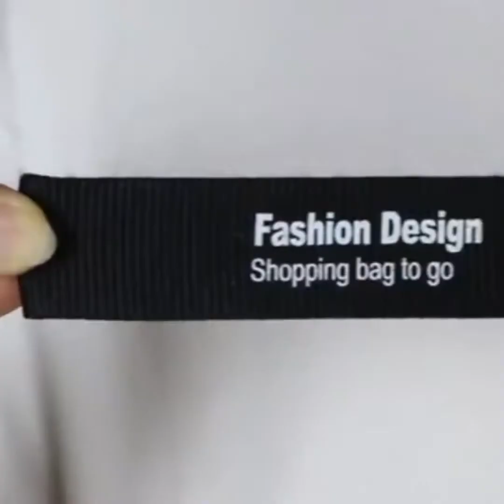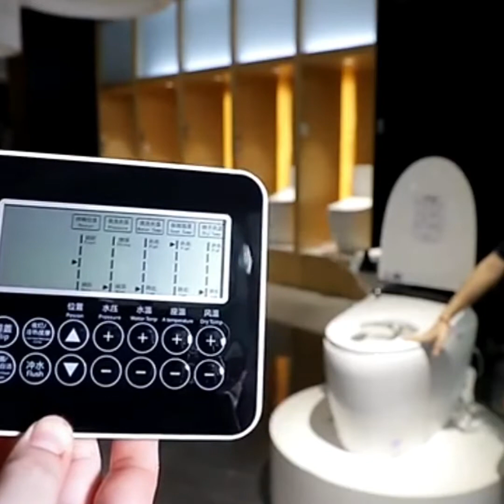😍Smart Appliances, Gadgets For Every Home/ Versatile Utensils(Inventions & Ideas)/ Makeup Kitchen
smart home
tech, smart home gadgets,
smart home devices,
new gadgets, smart home
latest gadgets,
home gadgets,
cool gadgets,
Smart home ideas,
Smart gadgets,
Smart and cool gadgets, New and cool gadgets, smart home gadgets, gadgets 2021

Products links are given below:-

1: Hair Removal Sponge Magic Painless depilation Sponges

2:: portable kids folding baby bath tub

3. Stainless Steel Apple Cutter Slicer

4.Women Hair Wrap Towel Shower

5.sink stainless steel soap dish holder

6. Pineapple Core peeler

7. Adjustable Hanging Kitchen lid Adjustable Wall Mounted

8. Selfie Phone Fill Light For Photograph

9.Bulb Decoration Cool Mist Ultrasonic Humidifier portable USB desk air

10.Broom Holder Rack Tools Wall Mounted Mop Grippers

11.NAIL POLISH DRYER

12.foldable shopping trolly cart bag

13.shopping bag to roll up in small case

Tech Transition Channel is your very own..